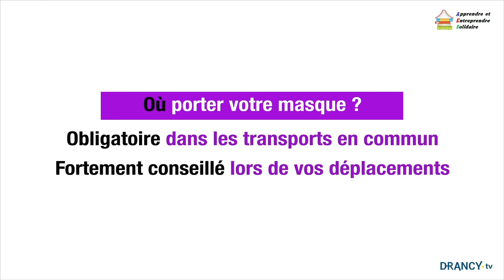Bien porter son masque - En Punjabi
Le port du masque peut être rendu obligatoire dans les lieux publics et fermés ou dans une partie de l'espace public.

Mettre, porter et enlever son masque requiert une certaine rigueur pour éviter de s'autocontaminer ou de contaminer les autres.